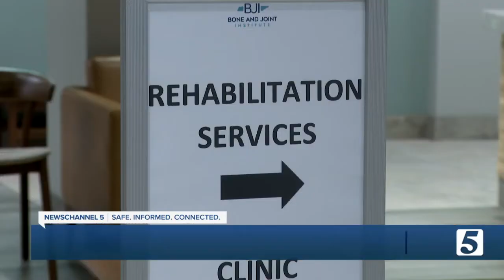Williamson Medical Center hopes community will 'Crutch It Forward' in new campaign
If you've ever broken your leg or twisted an ankle you probably know how helpful crutches can be, but one local hospital is asking the public for a leg up as they deal with supply chain shortages.